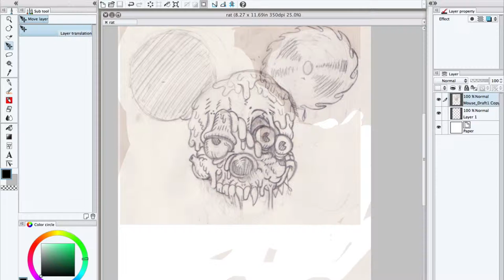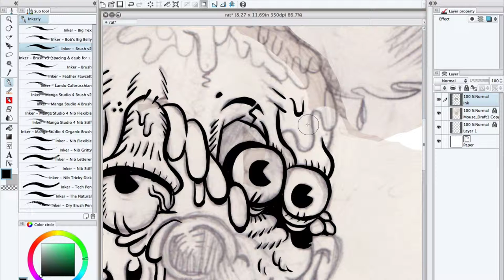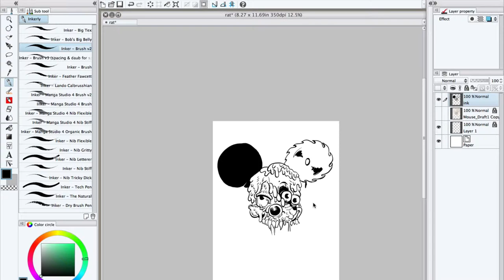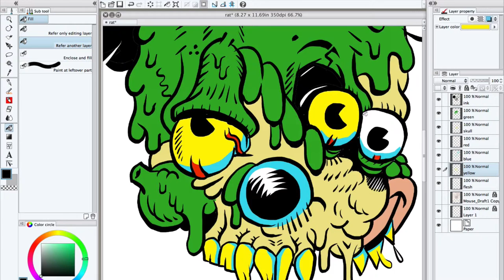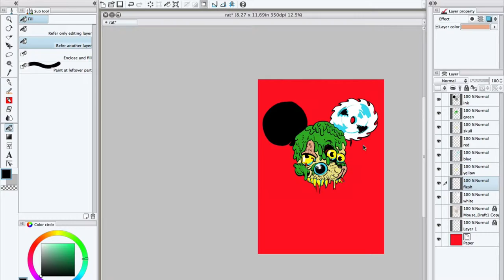TIMELAPSE DRAWING: Rat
Here’s a quickie I made for the drawlloween rat challenge. I based it on an unused sketch for Electric Zombie that I still really liked.

Grab the gear that I'm using:
Manga Studio 5 for inking